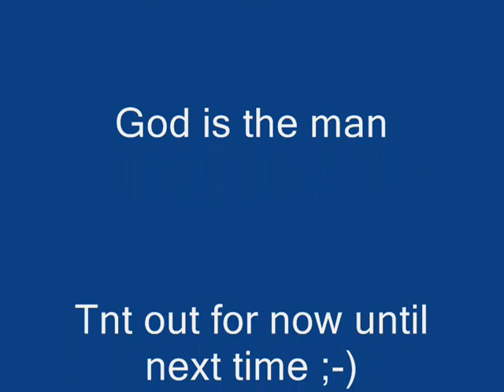Msrx Blinged out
msr blade grips and head, msr alum tail boom and motor mount with carbon fiber tail fin all by microheli.  Mcpx carbon fiber landing gear by Rakon heli.
Be Blessed